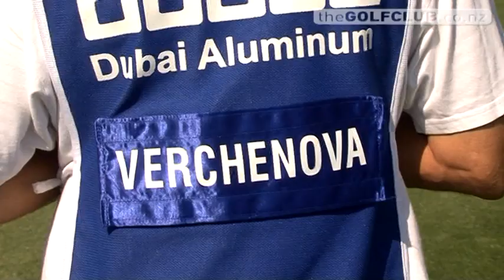Maria Verchenova - Rising Star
The Golf Club chats with the first Russian to gain a Ladies European Tour card about comparisons to Anna Kournikova.